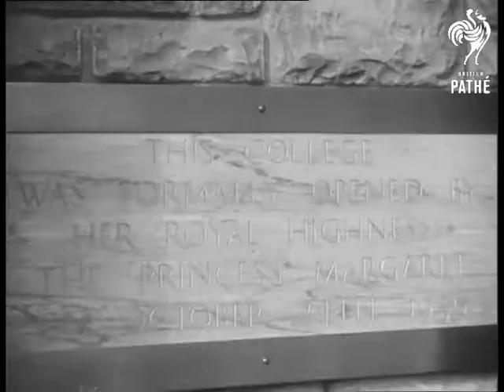Princess Margaret's Tour Of Nairobi (1956)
Nairobi, Kenya, East Africa.

VS Princess Margaret touring college. MS looking a very shiny machinery, walking past group of women and children and into cloister of college quadrangle accompanied by official wearing chain of office.

LS. Princess Margaret planting tree. MS.Students. LS. Students in grounds of college. College in background.  Various shots of Princess Margaret opening College, unveiling nameplate, and of her entering college. CU Inscription on foundation stone, of Princess Margaret's visit. MS.Royal Technical College Coat of Arms. Various shots of Amboseli countryside. LS. of Amboseli Lodge where Princess Margaret stayed for one night.

Lav.
 FILM ID:2564.07